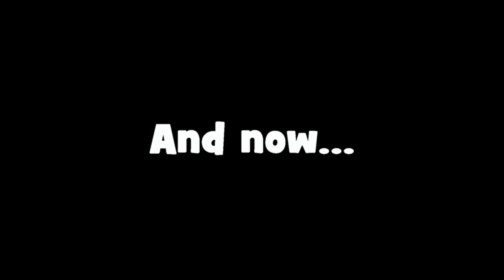TF2 - All is Dust, UGC Highlander Season 12, Week 7, Steel, Medic Pick Montage and Gameplay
Lot of stuff for this vid.
Start off with some med picks and Arc's 11k.
And then I showcase our TWO MINUTE captime, muahahaha!!

Song is,
"Work" -- Iggy Azalea

I bought this song from iTunes.
If you like the song I recommend you support the artist and buy their music.